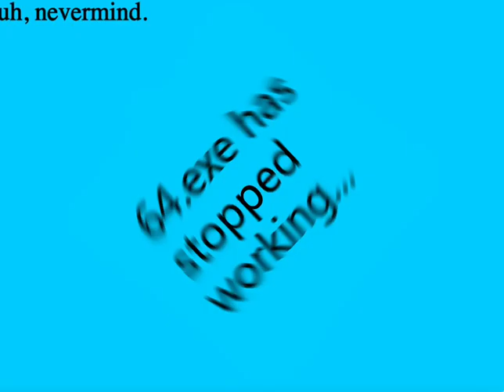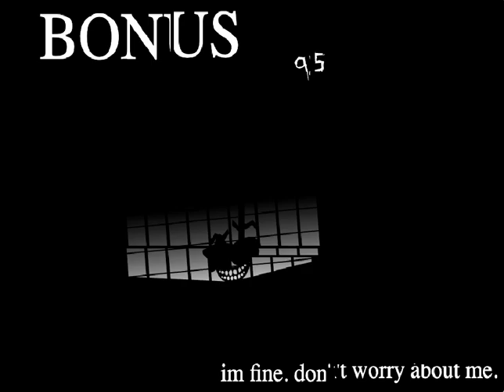Uncannyblocks Band Ohio Different 4 (61-80)